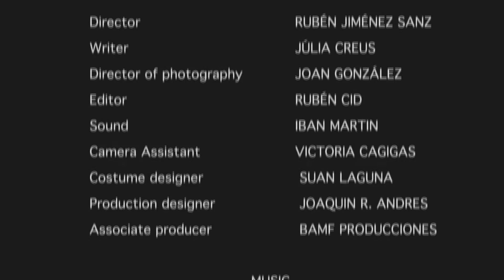A look to the past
COUNTRY   SPAIN
CITY   BARCELONA
GENRE : ROMANCE
CHARACTER : KAREN MCQUEEN - ARTIST
LINE : This country has a history of liars like you.
PROP : LOVE LETTER
SUMMARY :
A young artist will travel to 1870 after discovering a mysterious diary in a library that contains a wonderful story of love.
CREDITS

DIRECTOR
Rubén Jiménez Sanz
WRITER
Júlia Creus
PRODUCER
Júlia Creus
Joel Abadal
DIRECTOR PHOTOGRAPHY
Juan González
MUSIC COMPOSER
Iban Martin
PRODUCTION DESIGNER
Rubén Jiménez Sanz
EDITOR
Rubén Cid
LEAD CAST
Júlia Creus
ASSOCIATE PRODUCERS
COSTUME DESIGNER
Júlia Creus
UNIT PRODUCTION MANAGER
ASSISTANT DIRECTOR
FULL CAST CHARACTER LIST
Júlia Creus as Amanda Thompson
Júlia Creus as Karen McQueen
Joel Abadal as Logan Dietrich
Francisca Jalencas as Old Amanda Thompson
Rubén Jiménez Sanz as Man library
Artax Abadal as Dog
STUNT DEPT
CAMERA
Juan González
Victoria Cagigas
SOUND
Iban Martin
ASSISTANT EDITORS
VISUAL EFFECTS
SONG CREDITS
Iban Martin